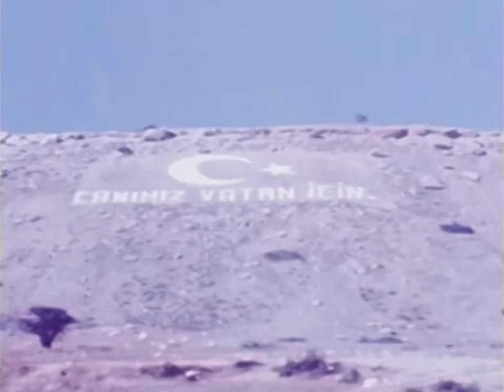Fahir Atakoğlu - Yeşilada (1994)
Beste : Fahir Atakoğlu
Düzenleme : İstvan Leel-Össy

1974 Kıbrıs Barış Harekatı sırasında çekilen görüntüler eşliğinde…